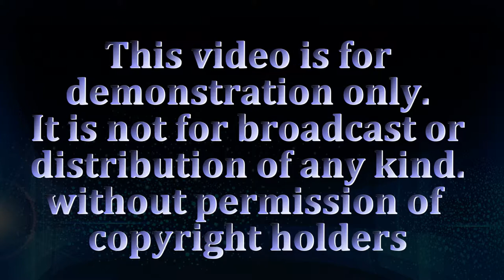Jack Cutter - Acoustic Guitar Performance Promo Video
Promo concert video for Jack Cutter - Acoustic Guitarist